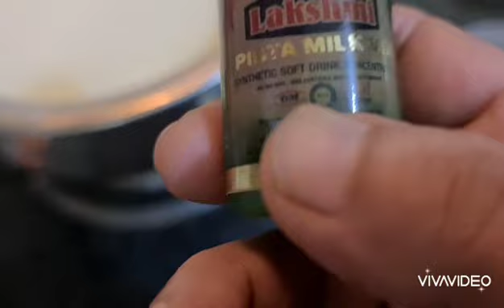Pista milk pudding iftar Recipe in tamil| பிஸ்தா மில்க் கடல்பாசி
Facebook - @ Margia shakul